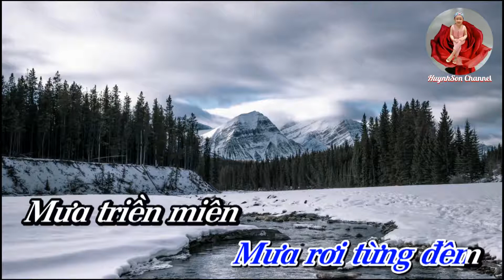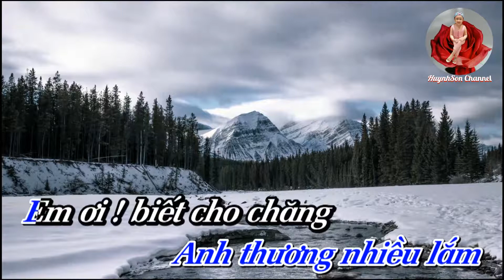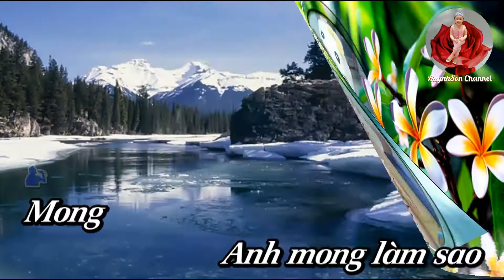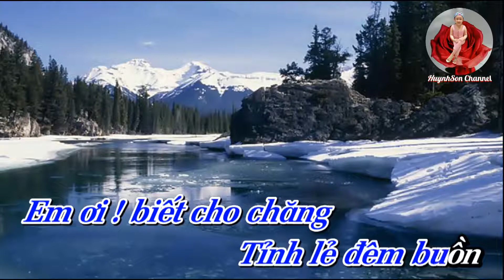Karaoke Đêm Buồn Tỉnh Lẻ _ Chế Linh